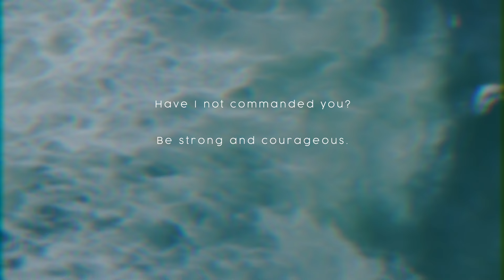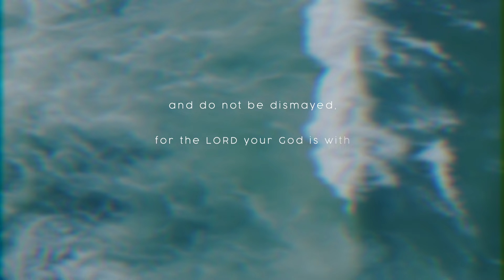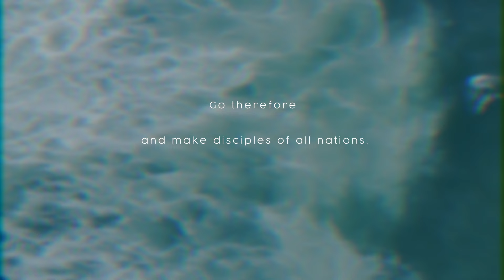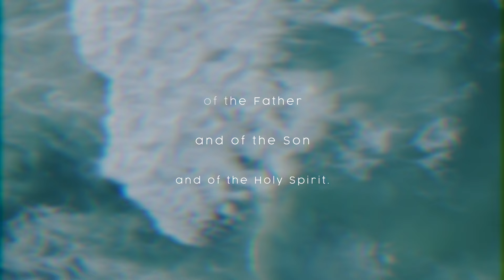CCLF | March 31 Baptisms